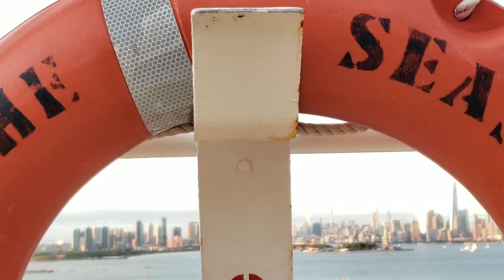One Day Port New Jersey To Sunset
One day Port New Jersy To Sunset New york City from on the biggest ship on the world Oasis Of The Seas.